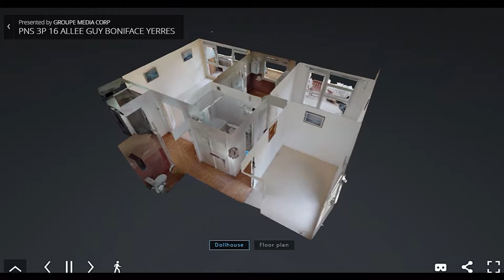3 PIÈCES DE 64,53 m² | YERRES (91) | 87 500 €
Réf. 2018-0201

3 PIÈCES DE 64,53 m²
16 allée Guy Boniface , YERRES (91)
RER D « Gare d’Yerres »

Dans un quartier résidentiel, immeuble de 4 étages datant de 1988,  proche des commerces et des transports. Interphone. La copropriété comprend 20 lots.

Au 2e étage, porte à gauche : entrée, salle à manger, 2 chambres, cuisine, salle de bains, wc. Rangements. Balcon. Travaux à prévoir.
Au sous-sol : cave portant le n° 10.

Consommation énergétique : Le DPE n’a pu être réalisé, consulter le cahier des charges.
Charges annuelles : 2 280 €

Mise à Prix : 87 500 €
Consignation : 17 500 € par chèque simple à l’ordre de Maître ARFEUILLERE

Visites : 6 et 10/01 de 14h à 16h, 15/01 de 10h à 12h

A.L. ARFEUILLERE, Notaire